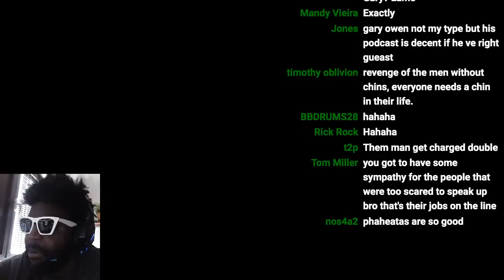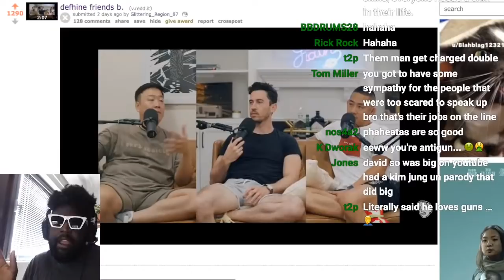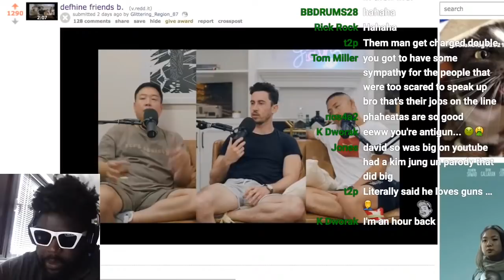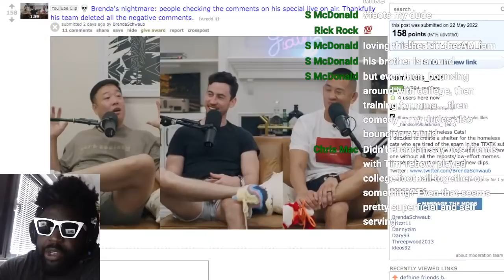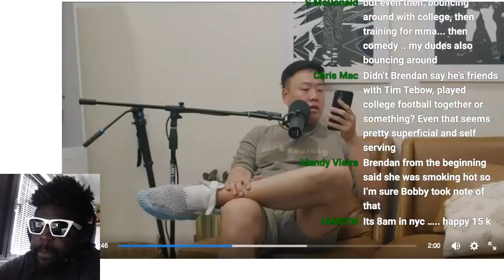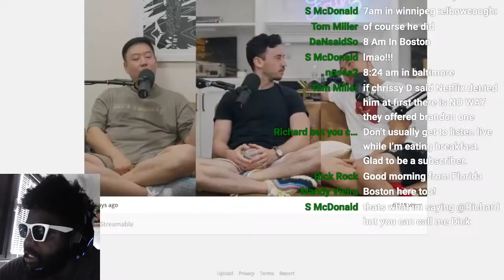David So UNLOADS on Brendan Schaub vs Bobby Lee & Khalyla and the FAKE LA comedy podcast scene